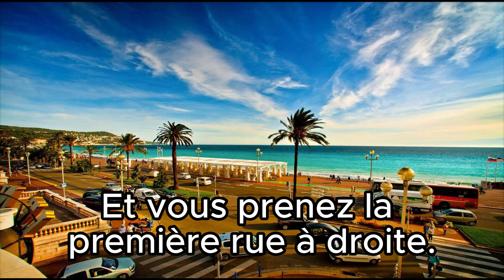056 Je cherche une pharmacie. 약국을 찾는데요.